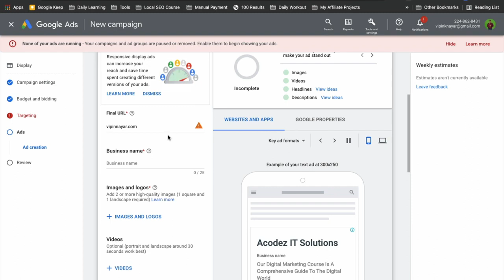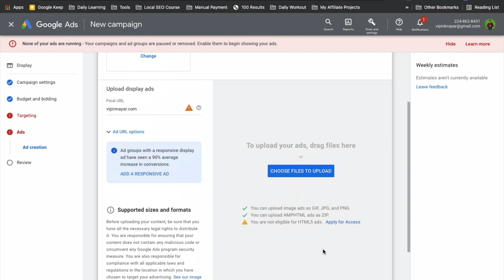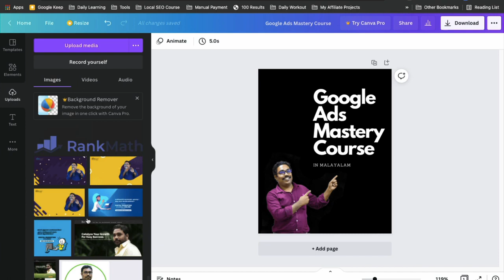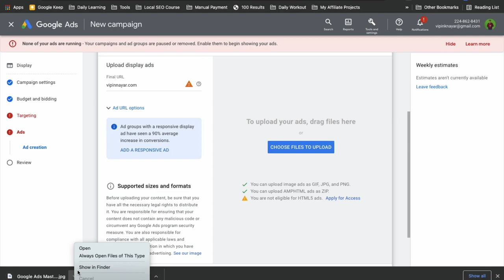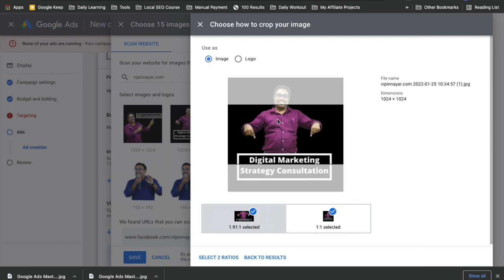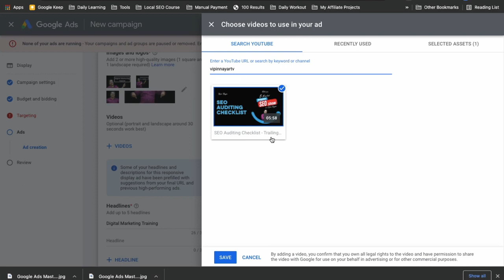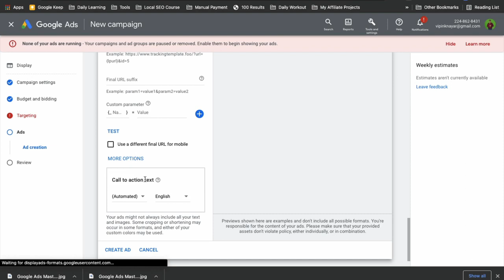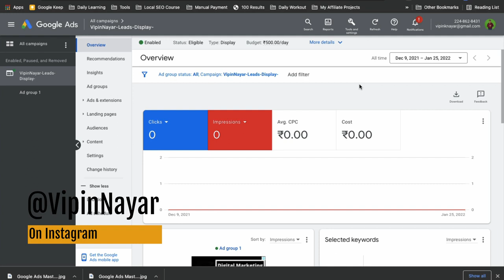Google Ads Malayalam Course & Tutorial 2022 | Display Ads setup | Module 2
Google Ads Tutorial | Display Ads campaign Setup - Module 2

Google Ads (formerly Google AdWords) is an online advertising platform developed by Google, where advertisers bid to display brief advertisements, service offerings, product listings, or videos to web users. It can place ads both in the results of search engines like Google Search (the Google Search Network) and on non-search websites, mobile apps, and videos (the Google Display Network).

In this video,  we are explaining the step-by-step process of Google Ads in Malayalam. Learn to advertise on Google Search using Google Ads in Malayalam.

ഡിജിറ്റൽ മാർക്കറ്റിംഗ് പഠിച്ചു, 6 മാസം കൊണ്ട് ഒരു ജോലി ആണ് ലക്ഷ്യമെങ്കിൽ മാത്രം, ഞങ്ങളുടെ 6 മാസത്തെ ഡിപ്ലോമ ക്ലാസ്സിൽ Join ചെയ്യാം.

4 മാസം 100% Job Oriented Digital Marketing Training [SEO + SMM + SEM]
2  മാസം Full Practical Internship in Live Project